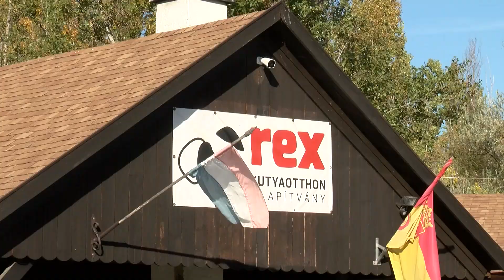Körkép - Egyre több lehet az utcára kitett kutya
Vidéki állatmentő szervezetek arról számoltak be, hogy az elmúlt hetekben megsokszorozódott az utcára kitett kutyák száma. Mi is megkérdeztük a Rex állatmenhelyet, itt Újpesten mit tapasztalni ebből, és amit hallottunk, sajnos nem cáfolta mindezt.